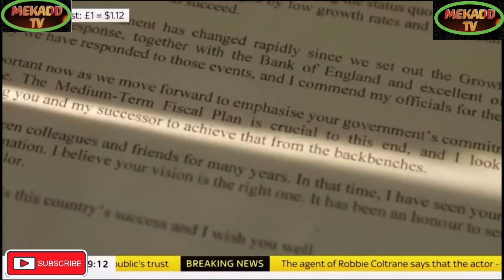news vlogging LIZ TRUSS PREMIERSHIP IN SERIOUS TROUBLE/SKY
Breaking Political News LIZ TRUSS PREMIERSHIP IN SERIOUS TROUBLE/SKY